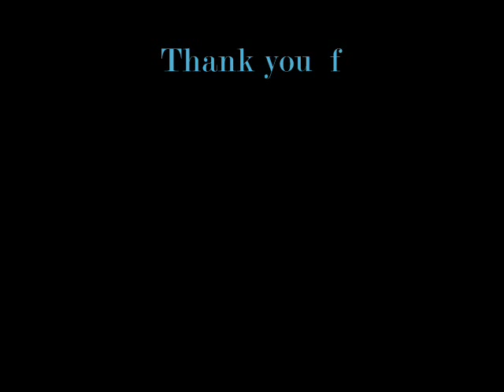Sausage Bread Roll